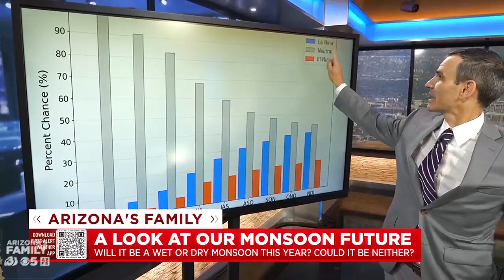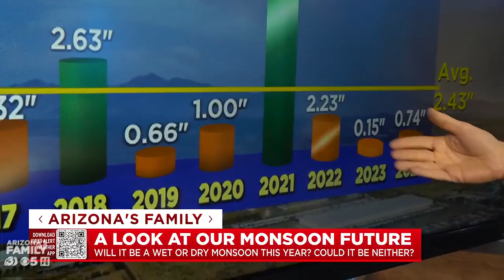Will it be a wet or dry Arizona monsoon season this year?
The Climate Prediction Center (CPC) officially declared the end of La Niña this week, but Pete Mangione explains what we can expect for Arizona monsoon season.